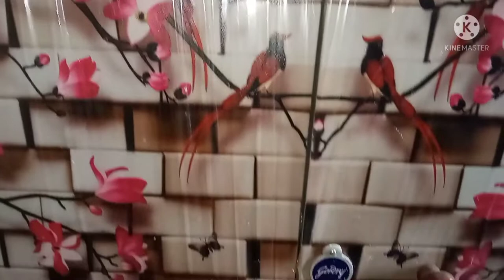Admiral(Sokesh)Tour.Regular Day Routine k 7 Bengali Vlog in Hindi.Indian Mom Super Busy Routine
Hi everyone
Welcome to Salma 's Life..
Main mere channel me apne day to day vlogs share karti hu..
Taki main kuch ya bohut ache friends banapau & app Sabse jud Pau..hopefully apsabko passed aye & app bhi mere choti se family banjae..

Mera pyare & real life vlogs enjoy kar sake..

Stay blessed..